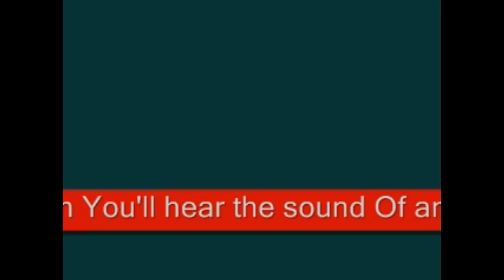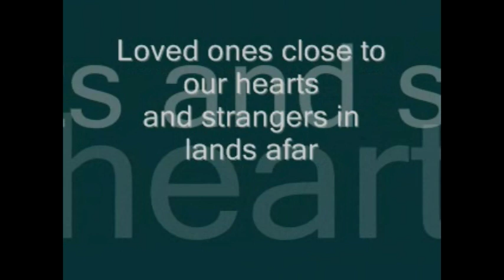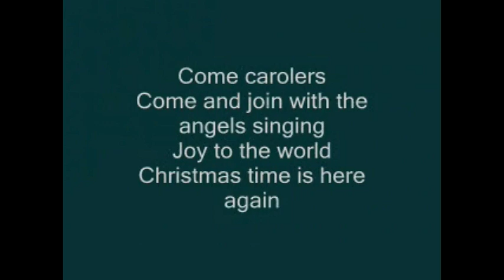Michael W. Smith - Christmastime Lyrics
My 3rd Michael W. Smith video. More videos coming next week. Until then, enjoy.